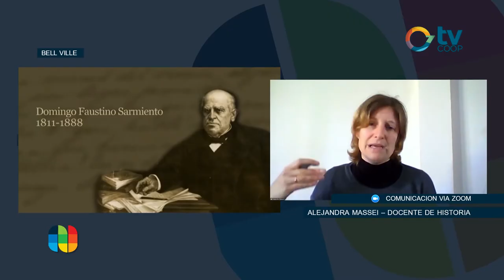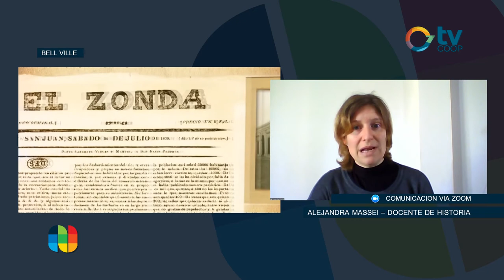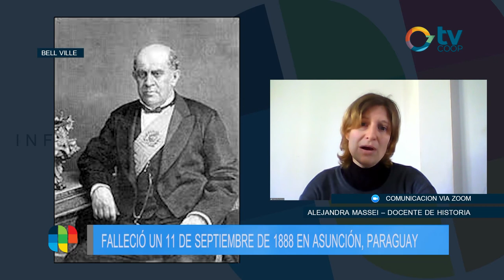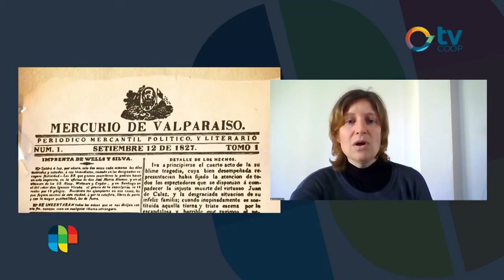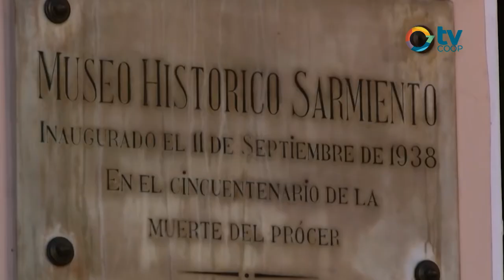Sarmiento, padre del aula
Alejandra Massei, profesora de historia, nos cuenta una de las tantas facetas de este prócer argentino. Rememorando el día de su fallecimiento, un 11 de septiembre de 1888.